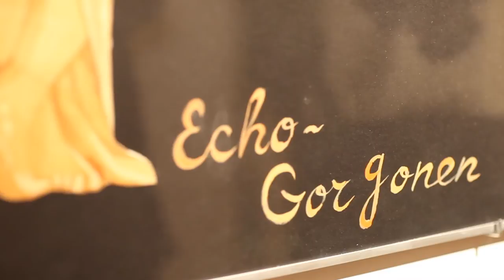Голландские заметки | Krokin gallery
Если вы любите голландские пейзажи, традиции и каждый уголок этой страны - то вы обязаны успеть посетить выставку до 6 ноября 2016 года в Krokin gallery

Аркадий Насонов: "Именно здесь, в Голландии на территории Дырявой Земли меня начали посещать умозрительные гипотезы о возможности (вернее необходимости) существования отверстий или каналов, ведущих сквозь центр Земли, через которые в момент важных исторических событий, инцидентов, курьёзов перекачивается материя или энергия на противоположную сторону планеты. "Ничто на Земле не проходит бесследно," - пели советские певцы, и они были правы. По закону сохранения энергии так и должно быть. 'То, что Наверху - то и Внизу"- прислушался я к незатейливой народной мудрости и решил проверить жизнь Антиподов.

Вспоминая недавно о совместном с А.Соболевым проекте 1994 года "Три привета из Сиама", в котором мы попытались проанализировать разные типы методологий создания совместных произведений , я подумал об обратном, о постоянно встречающихся в московском концептуальном кругу (начиная с Кабакова) проектах, где один художник выступает от лица многих или (по классической схеме шизо-расщепления) один автор от лица двух. Работая с реальными геоисторическими Антиподами, имеющими точные Временные и

Пространственные координаты, я не мог не ощущать особых экстатических состояний людей, попадавших в те или иные исторические перипетии планетарного масштаба. Углубляясь в проект и находя всё больше и больше Антиподских историй Автор начал постепенно распадаться на созерцателя - оператора (автора изображений), увлечённого особым состоянием уникальности происходящего, и учёного - исследователя, спектатора( стоящего за спиной у оператора), выискивающего совпадения числовых кодов, координат и дат.

Метапозиции не занимает ни один из них , они стоят по разные стороны оси, по разные стороны теннисной площадки. Они перетягивают канат, стоя на противоположных полюсах, одновременно ощущая опасность брать на себя роль проводника в коридоре стремящемся к дурной бесконечности, коридоре наполненном пыльными объектами и их тенями".